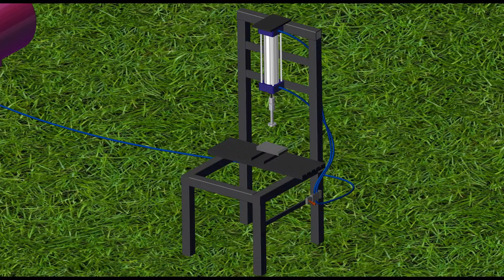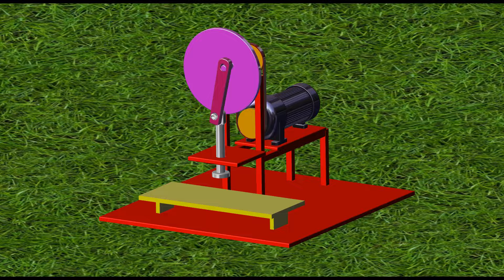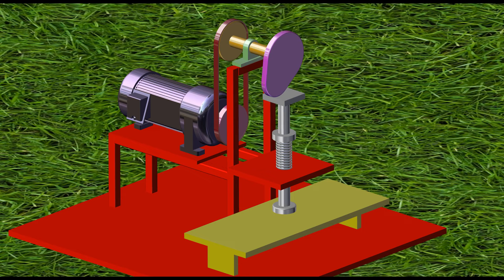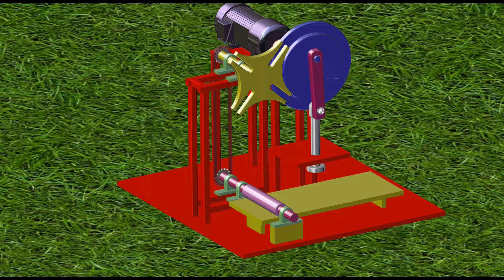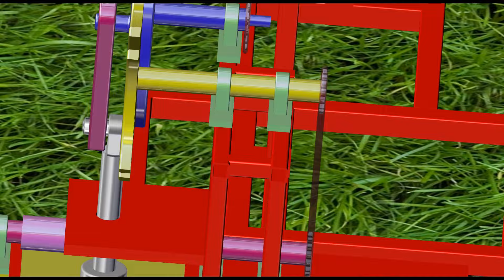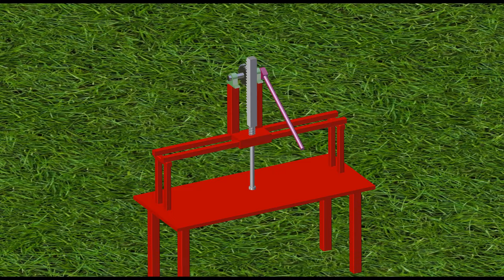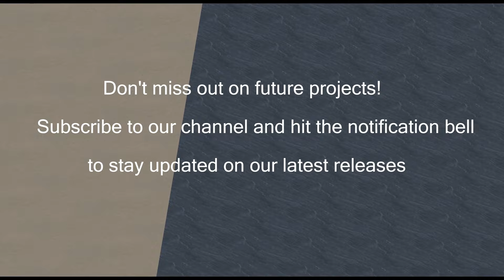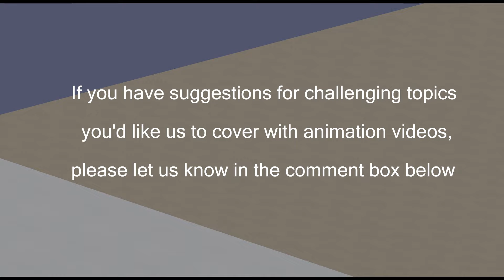Mechanical Project ideas - Part-3 | Lemurian Designs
Watch our previous project videos using below links

In this video various punching machine projects with different mechanisms are shown,

Intro (00:00)
1. Design and Fabrication of Pneumatic punching machine (00:14)
2. Design and Fabrication of Punching machine using slider crank mechanism (00:54)
3. Design and Fabrication of Cam operated Punching machine (01:35)
4. Design and Fabrication of Auto feed Punching machine using Geneva mechanism  (02:21)
5. Design and Fabrication of Pedal operated Punching machine (03:38)
6. Design and Fabrication of Punching machine using Rack and pinion mechanism  (05:13)
Old projects overview (06:16)